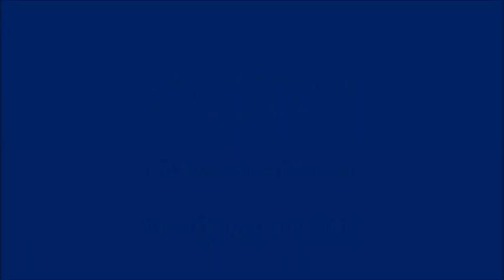SYNOT liga - 26. kolo: Zbrojovka Brno vs. FC Vysočina - ohlasy po utkání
Krom komentáře trenéra Luďka Klusáčka z tiskové konference přinášíme i slova střelce jihlavských branek Marka Jungra a stopera Jiřího Krejčího.